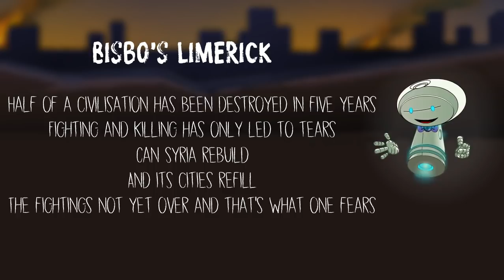Syria's civil war: How enemies are friends and friends are enemies!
Every time Syria's boss, Bashar Assad seemed defeated, something happened that allows him to fight another day. Now he appears firmly in control as various world forces are fighting each other through their proxy's and helping neutralise his opponents. Despite his use of chemical weapons in East Ghouta and USA's strikes to his chemical weapons facilities, Assad's grip over most of Syria remains strong. See this interesting video of how Syria's conflict started and how it has become a complicated mess...unravelled for you by Bisbo! And hey, see that limerick man!

Sources:
ET June 10, 2016
The Independent February 20 2018
Encyclopedia Britannica for Syrian civil war timelines
Globalsecurity.org
FDD’s LongWar Journal Feb 18 2018
Huffington Post for fighters from Muslim countries

Half of a civilisation has been destroyed in 5 years
Fighting and killing has only led to tears
Can Syria rebuild
And its cities refill
The fightings not yet over and that’s what one fears